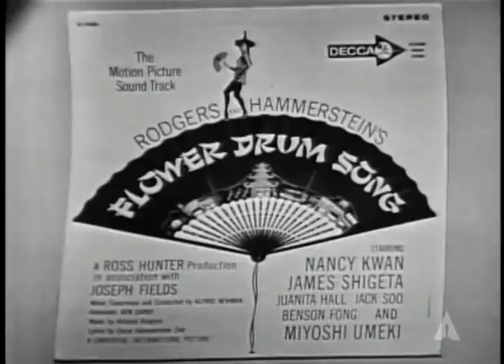Music Oscars® for "West Side Story" and "Breakfast at Tiffany's"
Cyd Charisse and Tony Martin presenting Saul Chaplin, Johnny Green, Sid Ramin and Irwin Kostal the Oscar® for Music (Scoring of a Musical Picture) for "West Side Story" and Henry Mancini the Oscar® for Music (Music Score of a Dramatic or Comedy Picture) for "Breakfast at Tiffany's" at the 34th Academy Awards®  in 1962. Hosted by Bob Hope.